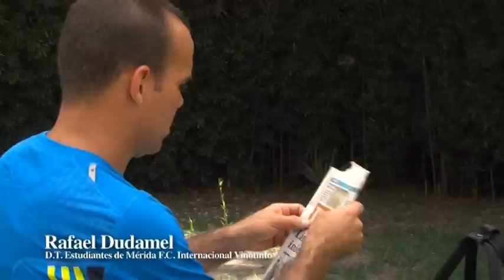Comercial Rafael Dudamel prensa